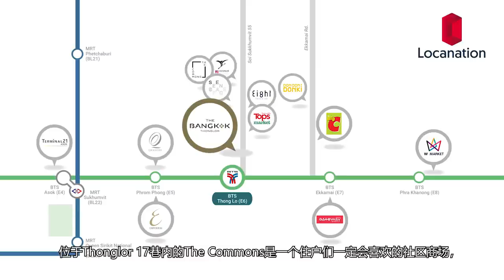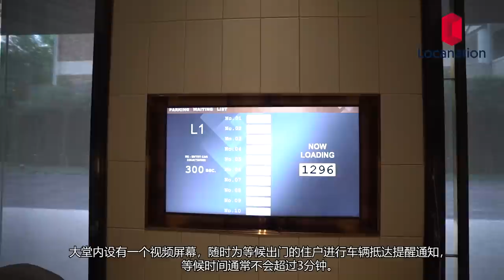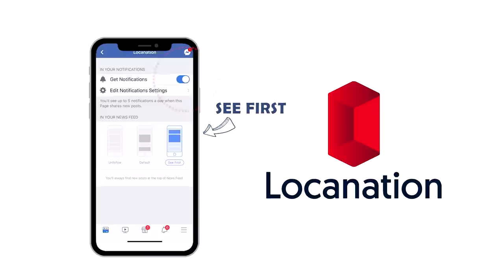LocaReview [43] : The Bangkok Thonglor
Land and Houses implemented the best of their expertise in building houses into their top condominium brand, The Bangkok Thonglor, by which they had chosen the ultimate landbank for the ultimate project right on Bangkok’s trendiest neighborhood, Thonglor road.
The Bangkok Thonglor is a 31-story condominium with 148 fully-fitted units. Their highlight units are their 2 bedroom type 2D and 2E corner units at 84 sq.m and a maximum ceiling height of 2.95 meters.
You won’t be able to keep your eyes off of the facilities at The Bangkok Thonglor—particularly the Onsen baths that take up an entire floor and the 360-degree pool with fabulous unblocked views of Bangkok’s cityscape.